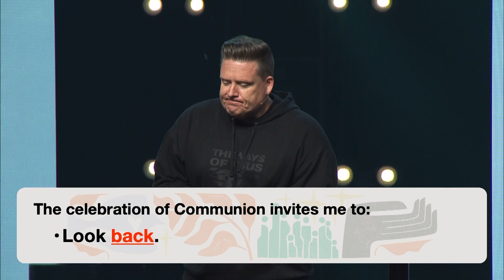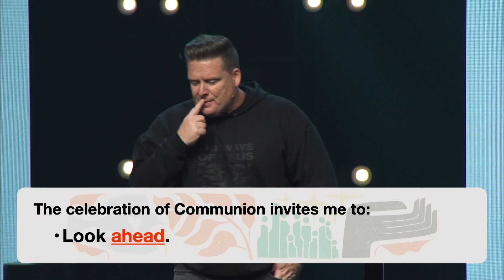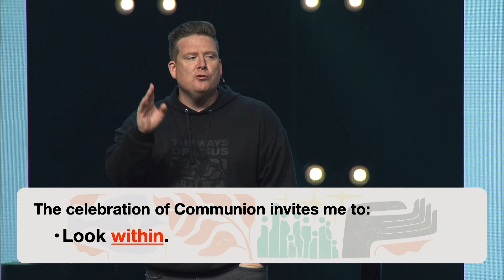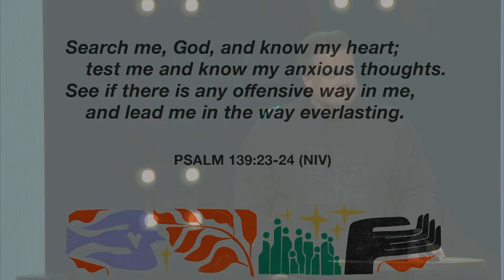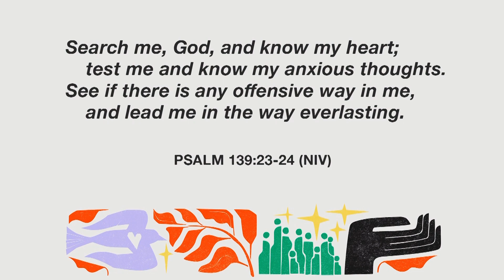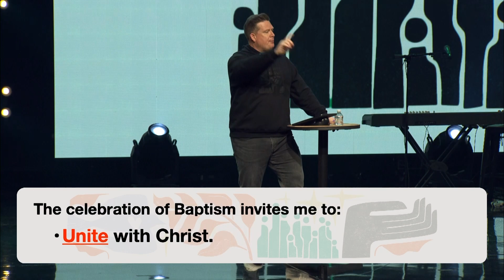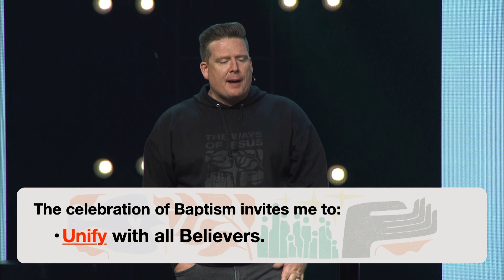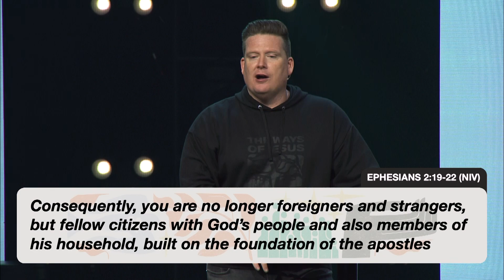The Way of Celebration (The Ways of Jesus - Week Four) // Eastlake Church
MB01UBHUCDZRUHC